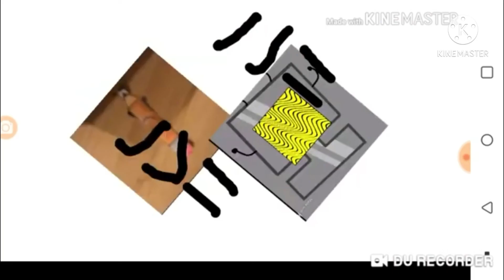Four Scream (JGP Ayden Crossover)